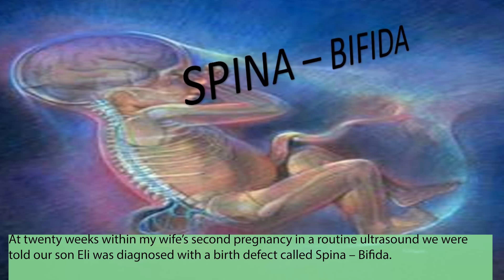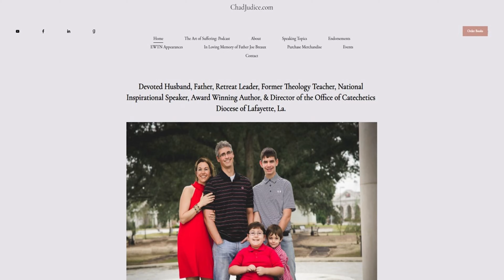What is Spina-Bifida? Do you know someone with it?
Roughly 1,500 children are born with this life-long birth defect annually in the United States. Tragically, 80% of children diagnosed with this condition in utero are aborted because of a false narrative that suggests eliminating their anticipated suffering is compassionate. Despite being limited to a wheelchair and facing several medical challenges, they often defy medical odds while living fulfilling lives that teaches others selfless love and provide perspective to an individualistic and self-absorbed world.

Support this Podcaster: @chadjudice.com
Chad Judice's Books: Eli's Reach on the Value of Human Life and the Power of Prayer
✅ Please SHARE 📲  this video on 📘 FACEBOOK/Twitter/Gab using the "Share" Button next to Like Button.